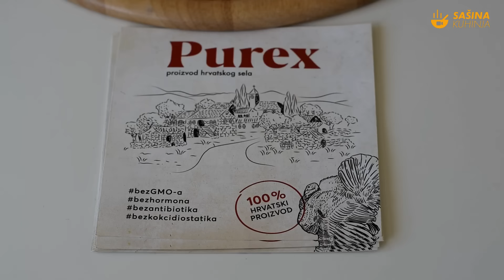Blagdanski ili nedjeljni ručak, savršene pureće rolice, juha, noklice, riža, krumpirići recepti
Baš super ideja za ručak sa svakidašnjim sastojcima koje imate kod kuće. Sočne i prefine rolice od puretine, domaća juha sa griz noklicama, prefina riža, prženi krumpirići a čak ostane i puno temeljca za zamrznuti pa imate neki drugi dan za juhu ili dodatak jelima. Mislim da usprkos jednostavnosti, nisam pogriješio jer sam ga nazvao blagdanski ili nedjeljni ručak idealan za Uskrs, Božić i blagdane generalno. Volio bih kad bi isprobali ovu baš dobru kombinaciju za ručak